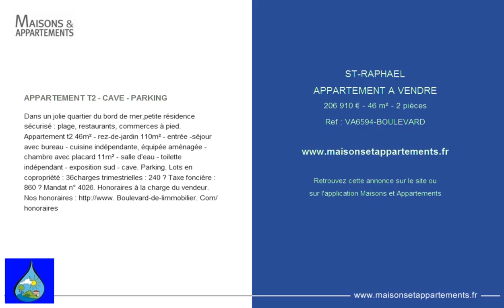ST-RAPHAEL - APPARTEMENT A VENDRE - 206 910 € - 46 m² - 2 pièces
Référence : VA6594-BOULEVARD

APPARTEMENT T2 - CAVE - PARKING
Dans un jolie quartier du bord de mer,
charges trimestrielles : 240 ? Taxe fonci&egrave;re : 860 ? Mandat n&deg; 4026. Honoraires &agrave; la charge du vendeur. Nos honoraires Boulevard-de-limmobilier. Com/honoraires

Cette annonce vous est proposée par l'agence BOULEVARD DE L IMMOBILIER